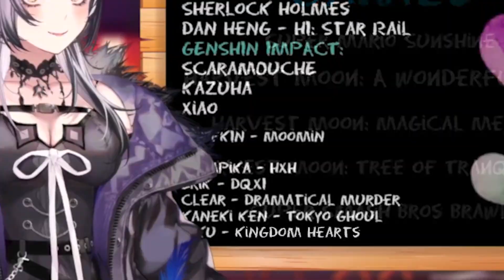*Kingdom Hearts in Shiori's Debut Stream*, Ina :